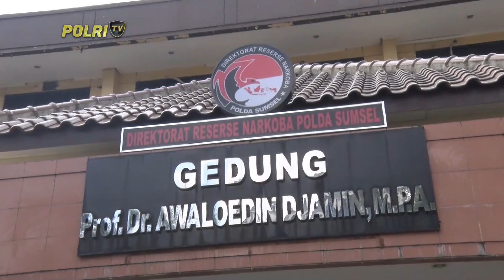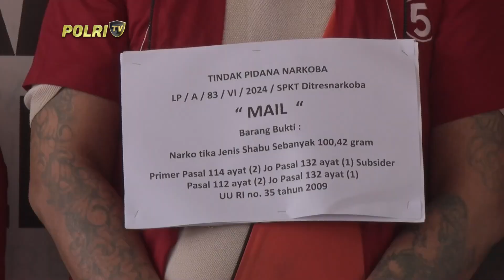PRESISI SIANG 01/08/2024 (1/5)